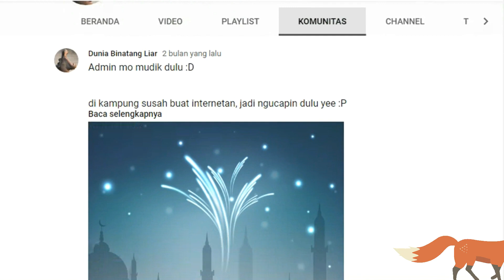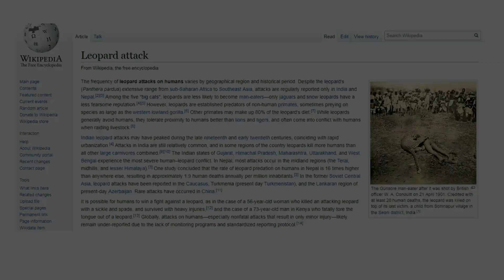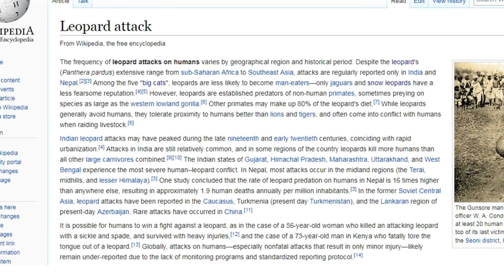Kupas Tuntas Fakta dan Informasi Tentang Macan Tutul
Macan tutul atau leopard (panthera pardus) merupakan salah satu kucing besar yang sangat mengagumkan. Mereka bukan yang terkuat, namun kehidupannya yang cukup misterius membuat banyak orang penasaran dengan pemangsa yang satu ini.

Dalam video ini, admin telah membagikan berbagai informasi dan fakta menarik tentang macan tutul. Semoga informasinya bermanfaat & mohon maaf jika masih banyak kesalahan.